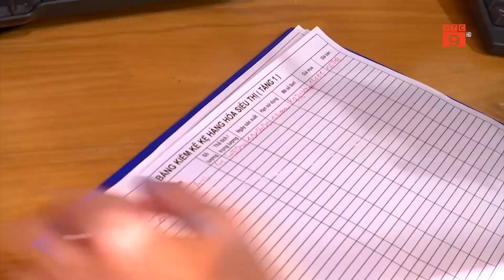CÔNG TY “ĐẶC BIỆT” XÂY DỰNG MÔ HÌNH KINH TẾ CHO NGƯỜI TỰ KỶ | VTC9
VTC9 | CÔNG TY “ĐẶC BIỆT” XÂY DỰNG MÔ HÌNH KINH TẾ CHO NGƯỜI TỰ KỶ